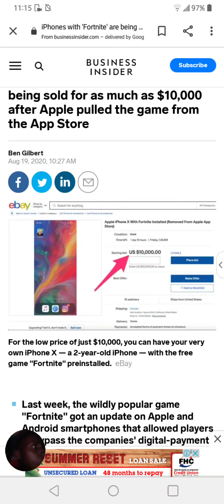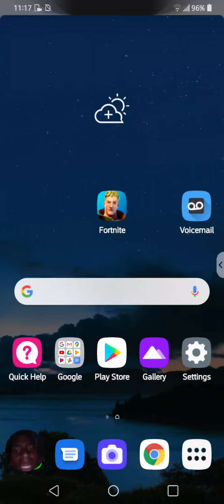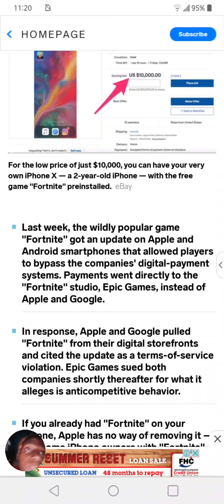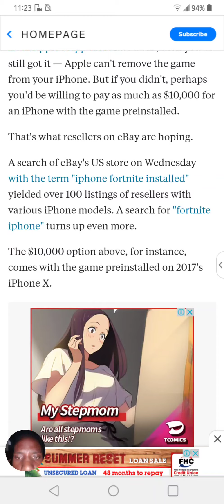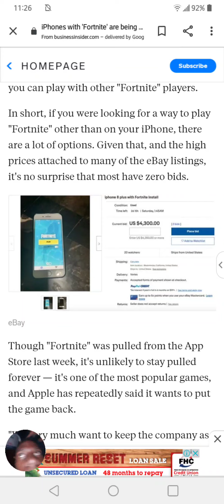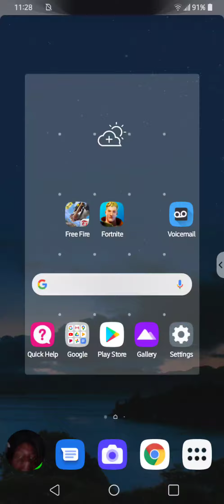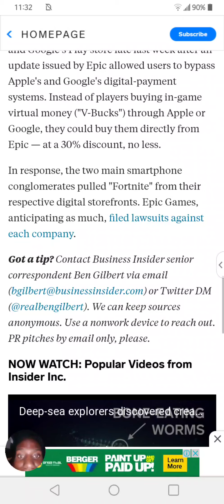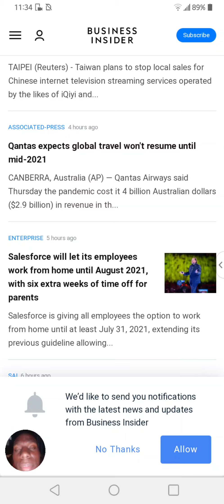IPhones with "Fortnite" installed are being sold for as much as $10,000 after |Epic games Update